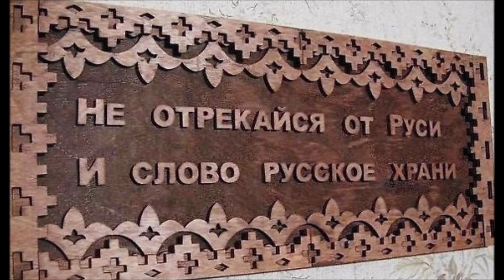Песня "Иуды в рясах" / The song "Judas in Cassocks"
К сожалению, это произошло, раскол, и прежде всего раскол в Вере и Душе. Бог все видит, правда одна.
Автор текста и композиции: Андрей Папин
Музыка и исполнение: нейросеть
Фотографии взяты из широкого доступа сети Интернет

Unfortunately, this happened, a split, and above all a split in Faith and Soul. God sees everything, the truth is the only one.
The author of the text and composition: Andrey Papin
Music and performance: neural network
The photos are taken from the widely available Internet